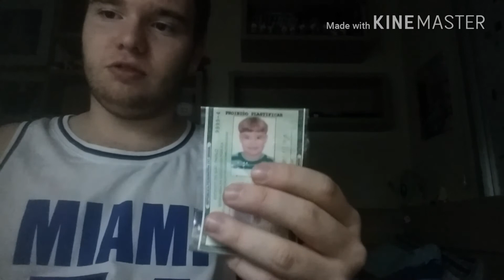React #136 RETROSPECTIVA 2001 - Canal Nostalgia